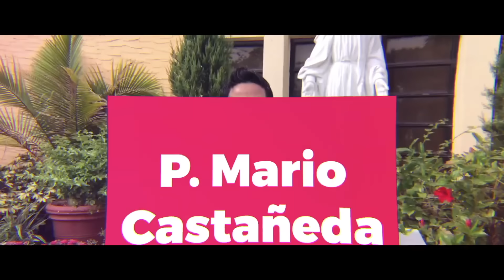EL PAN DE VIDA-P. Mario Castañeda